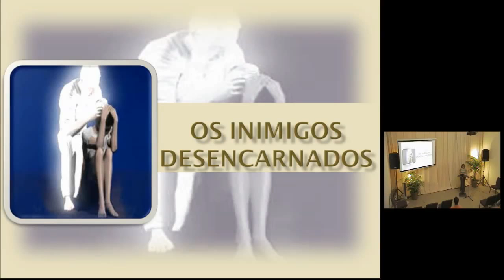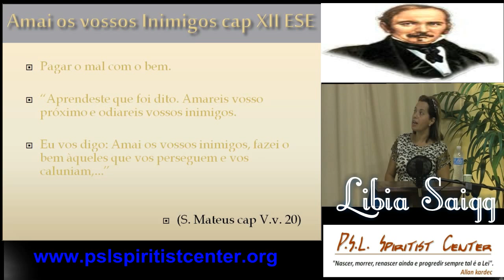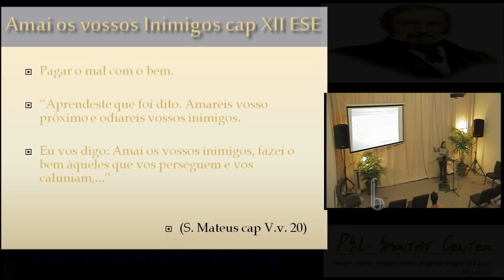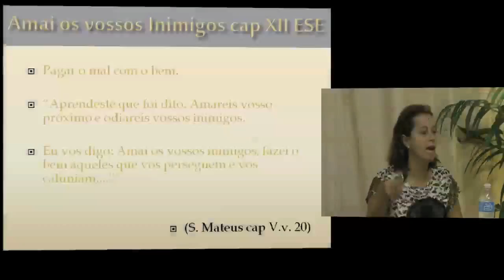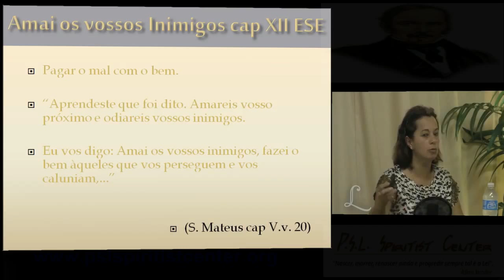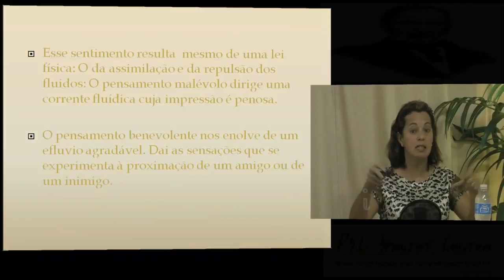Palestra Espirita-Os Inimigos Desencarnados-Libia Saigg - Parte 01